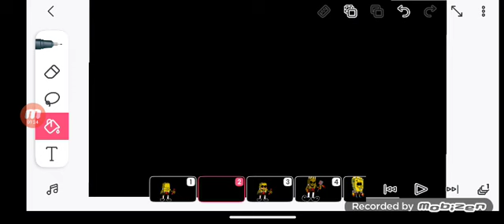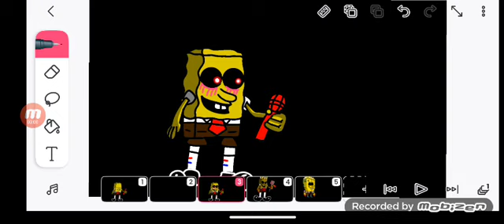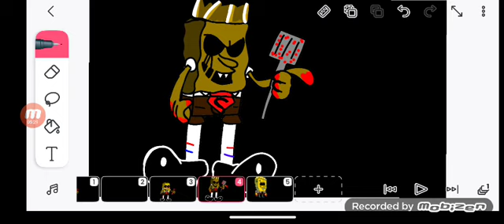vs SpongeBob exe demo (for @dattotalonerylsguyfrfr )